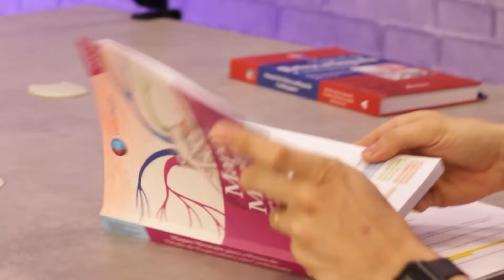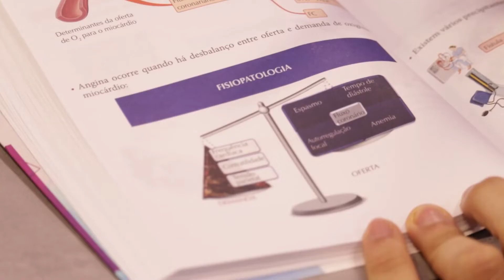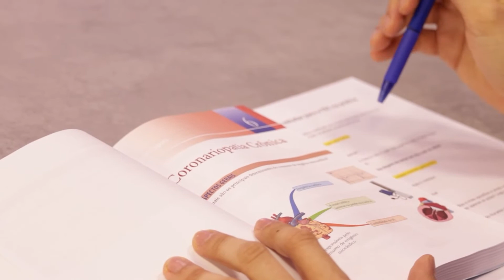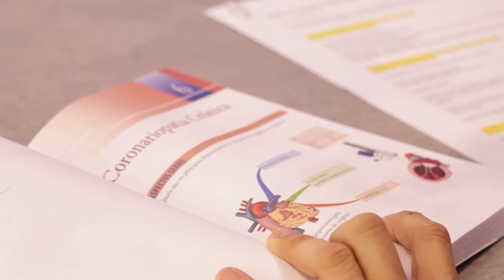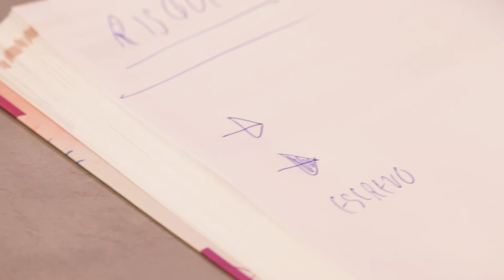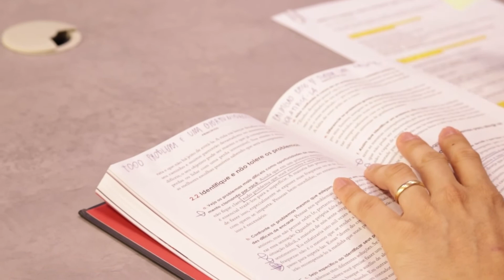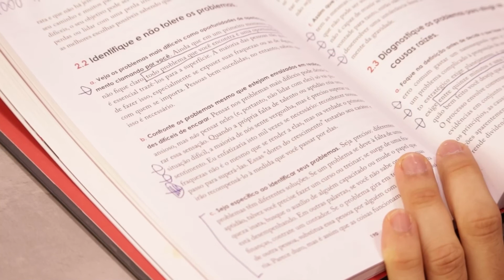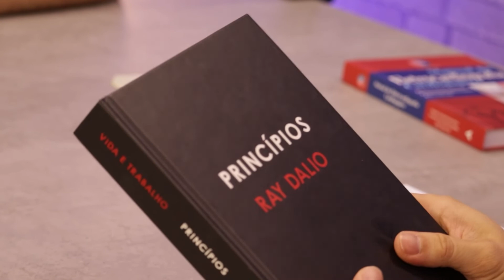Como fazer anotações no livro de mapas mentais para o TEC?